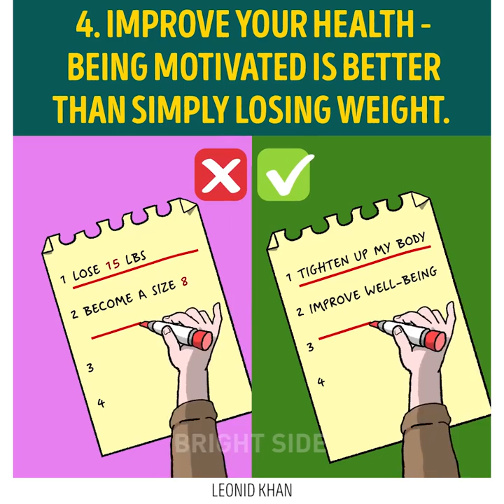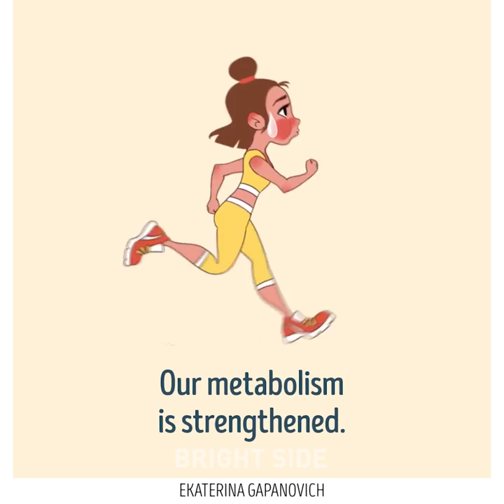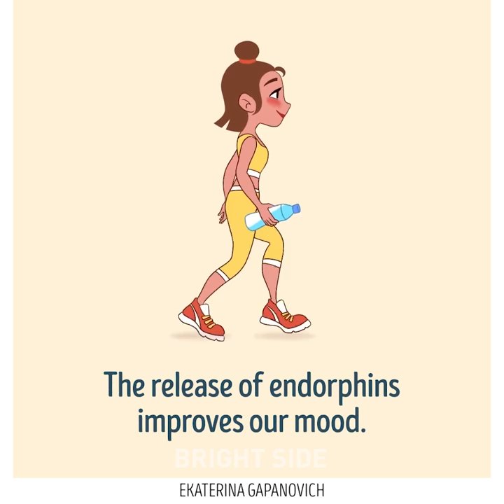40 SPORT LIFE HACKS YOU NEED TO KNOW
Timestamps:
00:41 Why you may need sanitizer in a gym
01:30 Cool life hacks for your socks
02:23 Where to keep your phone in a gym? DIY phone holder from a sock
03:42 Awesome storage place for keys
05:43 DIY relaxing insole